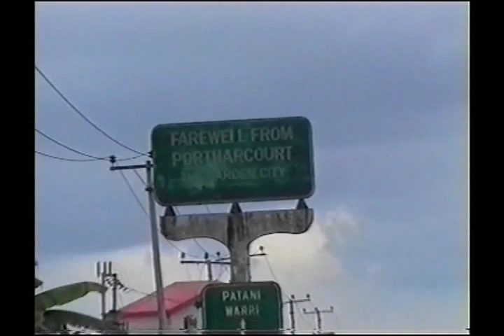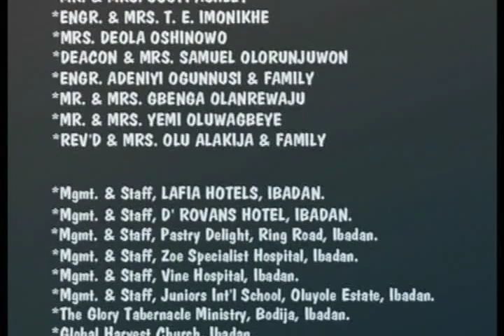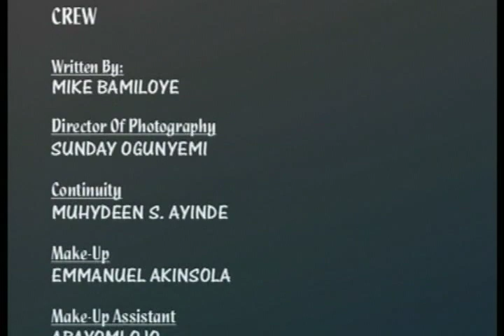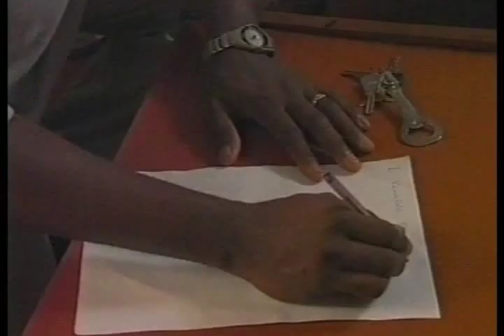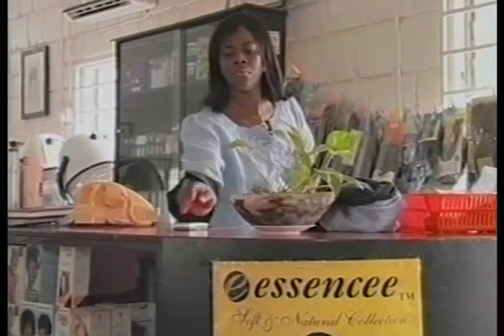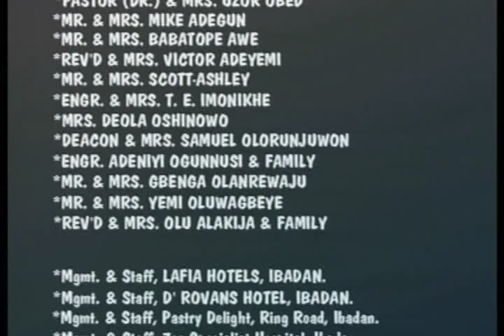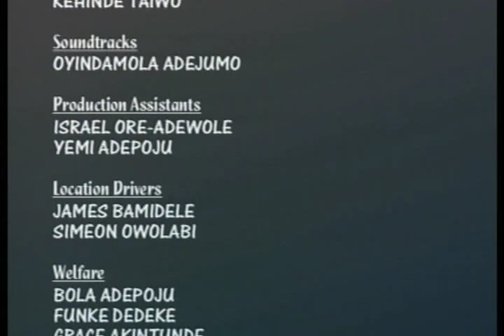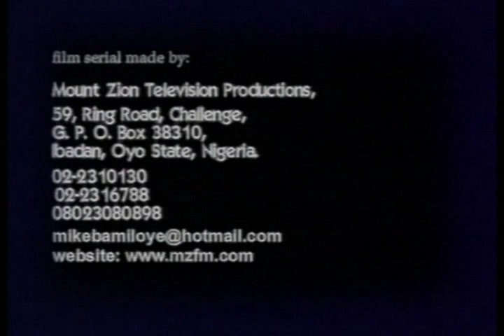THE HUNTING SHADOWS PART 1